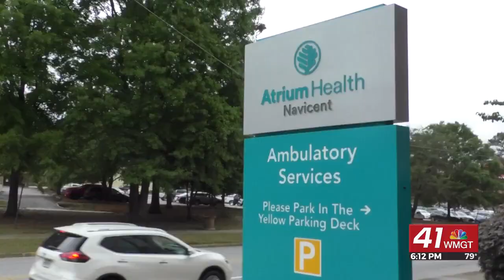Atrium raises awareness for Autism Awareness Month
April is Autism Awareness Month and doctors at Atrium Health Navicent are encouraging the community to raise awareness.